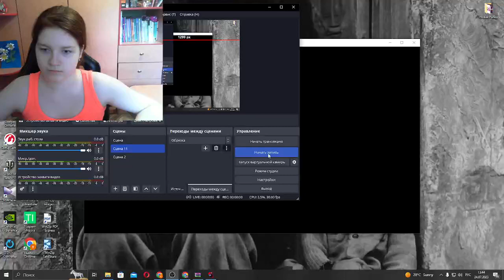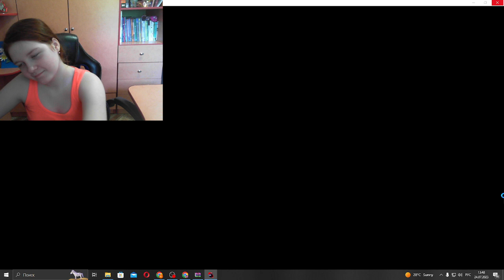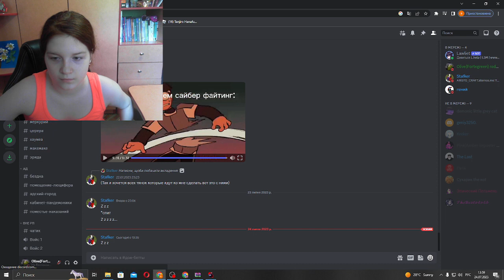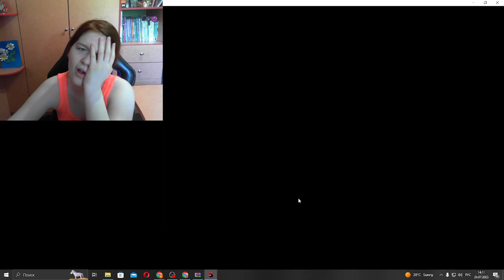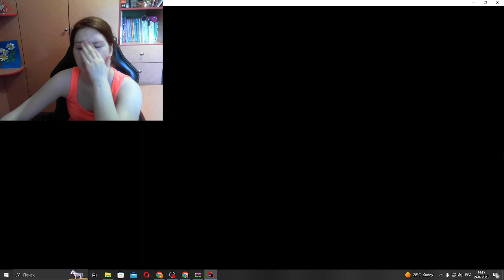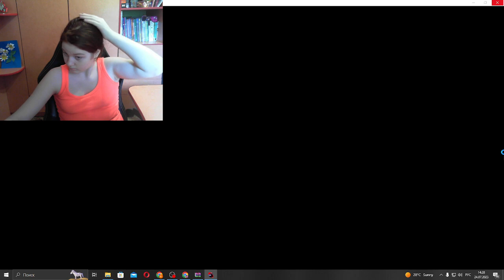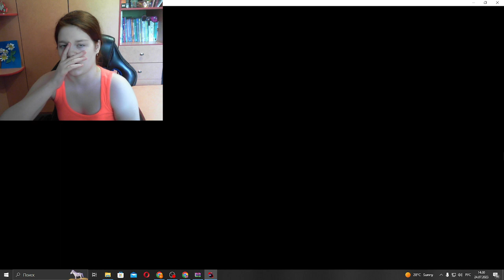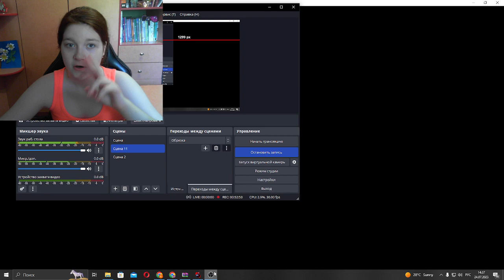FRIDAY NIGHT FUNKIN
•°Hi°•